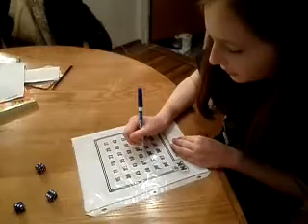N2K 2015 Abigail Lucero IL